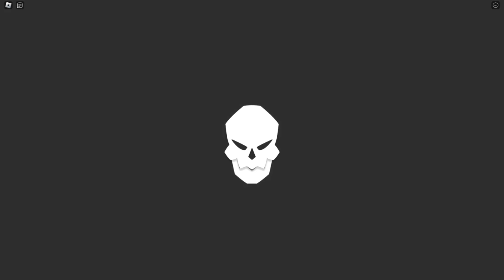AKHIRNYA! Aku Mendapatkan Kekuatan Buah Iblis Mythical Leopard Yang Buatku Semakin Over Power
My Specs:
- Ram 32gb
- ssd 1tb
- Hdd 1tb